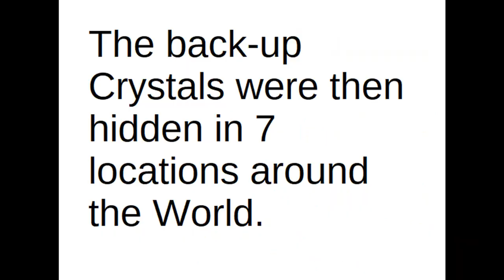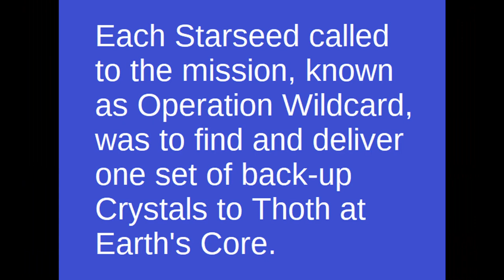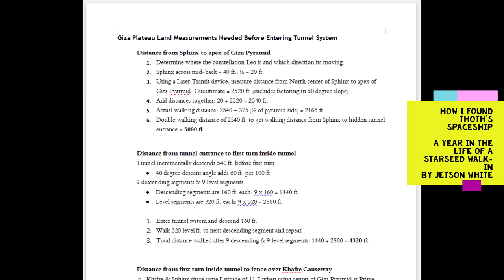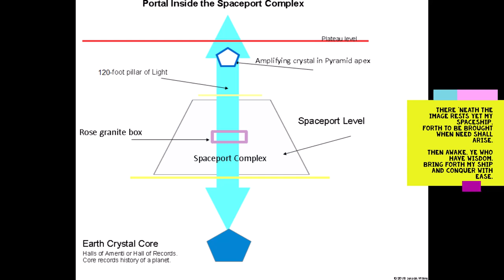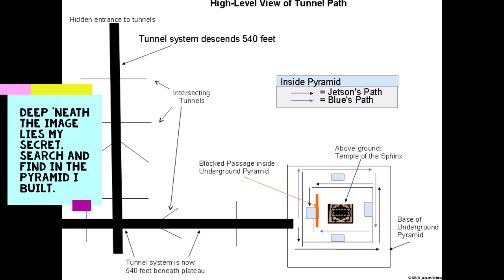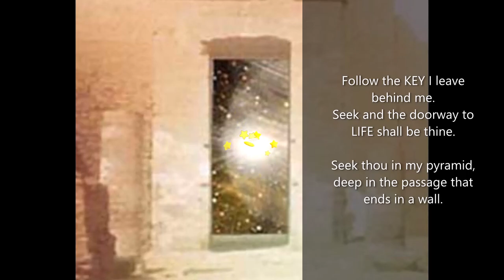How I Found Thoth's Spaceship - CH1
CH1 of a series originally released on this channel in early 2018. In 2017, I was led into a chain of cosmic adventures that set in motion the completion of a global mission necessary for the launch of the Q Truth Movement. This series documents one year, from May 4, 2017 to May 4, 2018, of one Starseed’s role in this WorldWide mission known as Operation Wildcard.